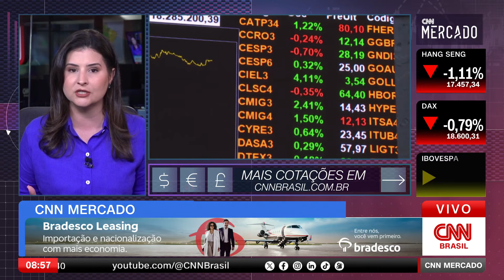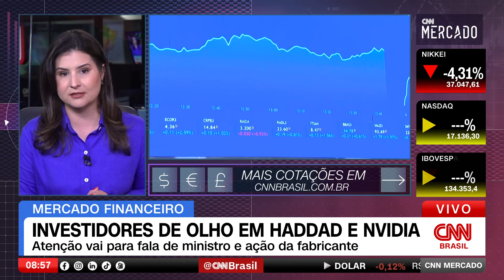Investidores de olho na Nvidia | CNN MERCADO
Nesta quarta-feira a aversão ao risco predomina nos mercados internacionais. As perdas no setor de tecnologia marcam as operações das bolsas internacionais depois de uma liquidação recorde de ações da fabricante de chips Nvidia. O dólar é cotado a R$5,64.